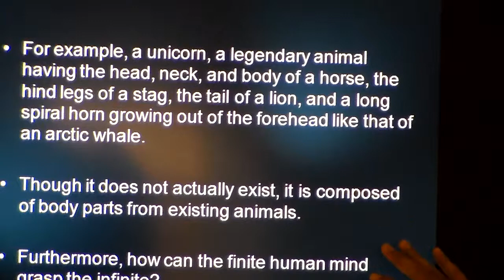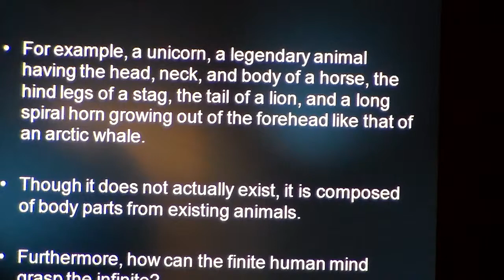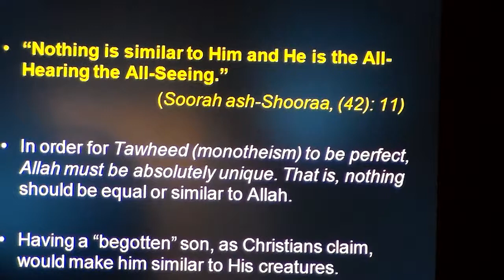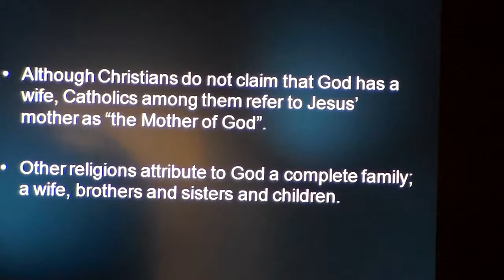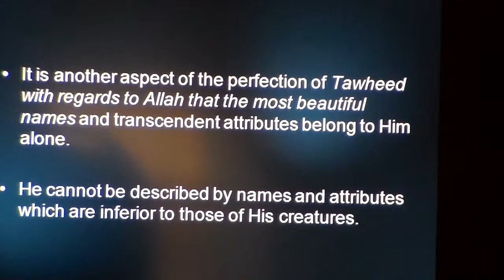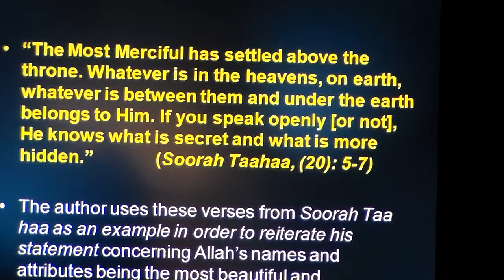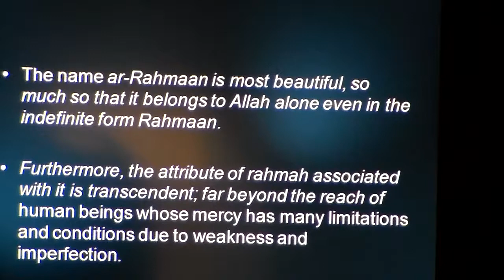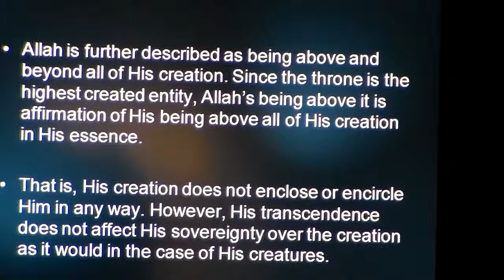Radiance of Faith Part 12: There is Nothing like unto Allah!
In this lecture series Imam Abu Rayaan expounds on the Classical work of Imam Ibn Qudaamah Al Maqdisi "Lumatul Etiqaad" discussing various aspects of the Islamic Creed.